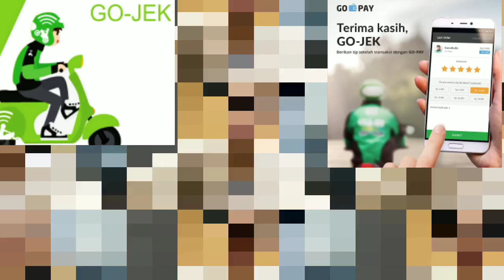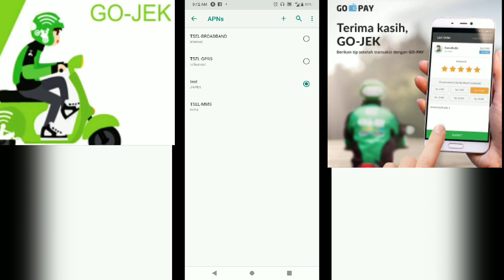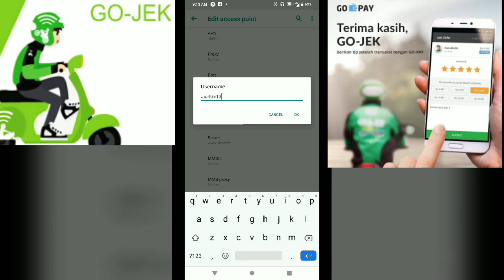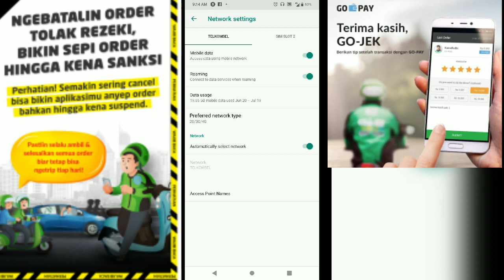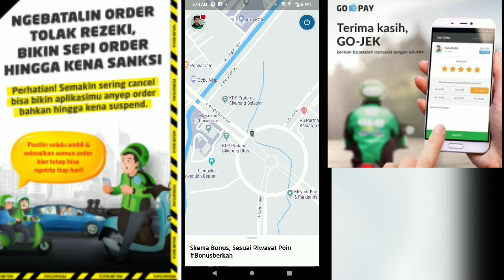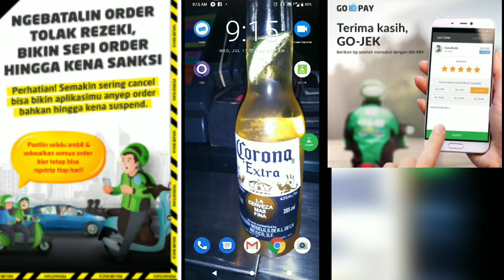Setingan Go-Jek Gacor tanpa Root atau Mod (Part2)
detail cara seting untuk Apn stabilnya